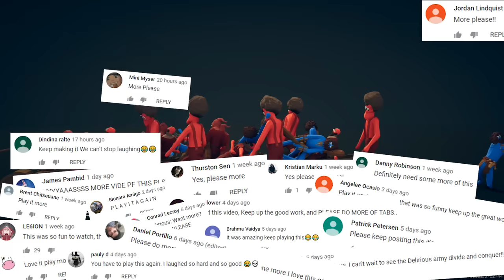Totally Accurate Battle Simulator | "ZEUS WILL TAKE DOWN CARTOONZ ARMY"